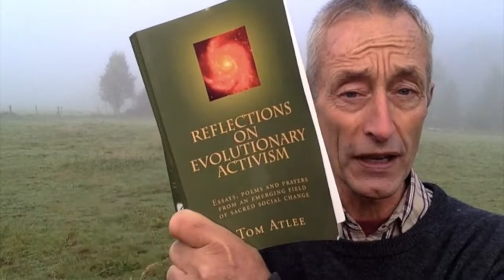Ontwikkelingsgericht! Welke hunkering hebben veel mensen?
De Dag van de Zingeving wil de onderstroom in bewustzijn brengen: dat we met velen op zoek zijn om leven en werk te baseren op zinvolheid. Eerder zingeving als leidraad in het leven dan gewoontes, welvaart, comfort, succes..